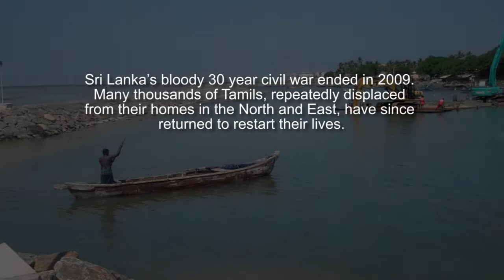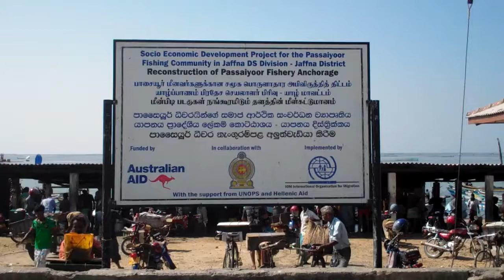Sri Lanka: Bigger Fish to Fry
IOM, together with Australia's Agency for International Development (AusAID) and local authorities, is prioritizing the revitalization of fishing infrastructure to restore the livelihoods of people in the region.  Northern Sri Lanka's fishing industry has been crippled by 30 years of conflict and natural disasters.